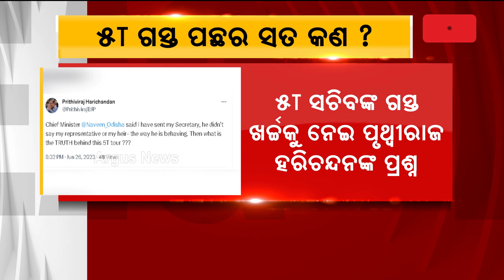BJP Leader Prithviraj Harichandan Slams Odisha Govt Over 5T Secy’s Visit